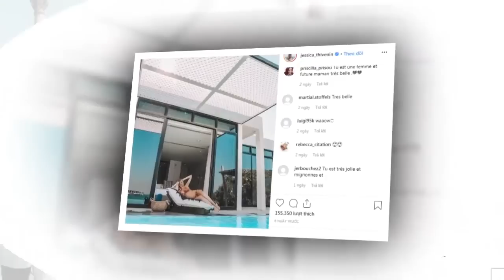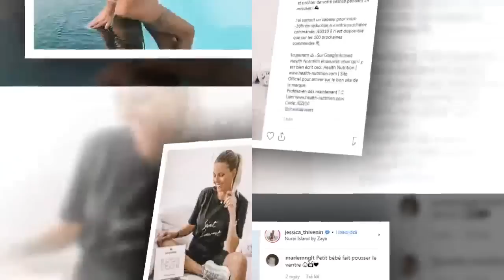Jessica Thivenin et Thibault Garcia bientôt parents: le s....e de leur bébé dévoilé !